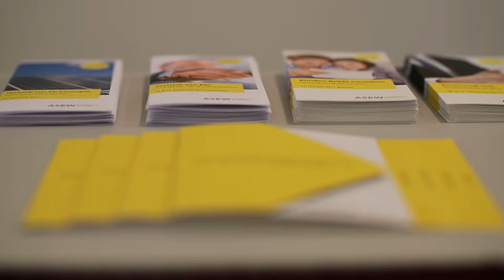durch Stadtwerke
Redaktion: Markus Edlinger
Produktion: Timo Kebel

Neuland Internet? Weit gefehlt! Im ASEW-Interview zum Thema Breitbandausbau verrät uns Rainer Rothaug aus der Stabsstelle Breitband der Stadtwerke Bad Nauheim, welche Pionier-Rolle den Stadtwerken für die Zukunft des Internets in Deutschland zukommt. Er geht unter anderem darauf ein, weshalb man diesen Markt nicht bloß den Netzmonopolisten überlassen sollte und kann!

Die Musik unter dem Clip stammt von PhilharmoniaCassovia und ist in der PublicDomain. Bei dem Video handelt es sich um einen informativen Imageclip der ASEW, der lediglich der Verbreitung von Kurzinformationen dient.